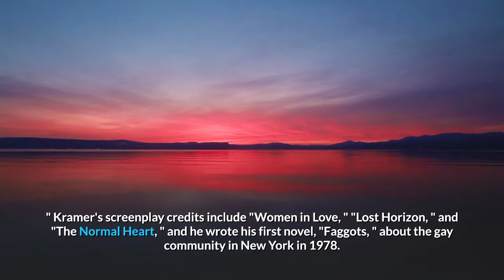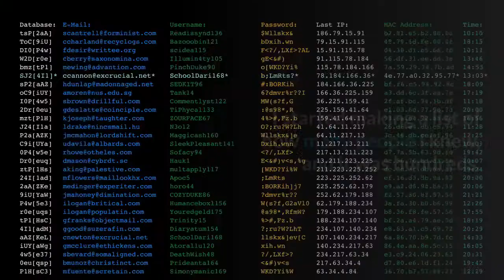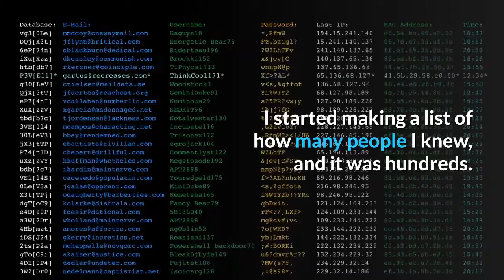Larry Kramer, who pushed the world to respond to the AIDS epidemic in the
Outspoken AIDS activist and prolific author Larry Kramer died on Wednesday morning in New York City. He was 84 years old. The New York Times reported that Kramer's husband, David Webster, said he died of pneumonia. Kramer had been infected with HIV and had been afflicted with frail health most of his adult life. Born in Bridgeport, Connecticut, Kramer went on to study at Yale University. After a stint in the army, he was hired by Columbia Pictures and then by United Artists, where he contributed to films like "Dr. Strangelove" and "Bridge Over the River Kwai. " Kramer's screenplay credits include "Women in Love, " "Lost Horizon, " and "The Normal Heart, " and he wrote his first novel, "Faggots, " about the gay community in New York in 1978. Galvanized by the AIDS epidemic that swept the United States in the 1980s, Kramer founded the Gay Men's Health Crisis, the first service organization for people with HIV, in 1981. He was dismissed by his fellow directors a year later due to his contrary approach. In response, he called them "a sad organization of sissies, " The Times reported. The ousting didn't stop Kramer, who went on to say in a 1983 editorial that gay men should stop having sex until more information was available on the cause and spread of AIDS, according to Variety. Pushing the country's government and health officials to regard AIDS as a public health emergency, Kramer went on to establish, ACT UP in 1987, which is described on its website as a group of people who are "united in anger and committed to direct action to end the AIDS crisis. ""AIDS changed everything, " Kramer told The Times. He continued: "The first people who got sick were friends of mine. In the Village, you couldn't walk down the street without running into somebody who said: 'Have you heard about so and so? He just died. ' Sometimes you could learn about three or four people just walking the dog. I started making a list of how many people I knew, and it was hundreds. People don't comprehend that. People really were dying like flies. "Fueled by anger at the lack of response to the illness, Kramer took aim at politicians, pharma companies, and even gay organizations in a bid to push for AIDS research and eliminate any stigma that clung to the disease. He didn't even spare Dr. Anthony S. Fauci, the head of the National Institute of Allergies and Infectious Diseases, going so far as to compare him Adolf Eichmann, a Nazi war criminal, The Times said. Fauci told the New Yorker that "American medicine" will be divided into "two eras: Before Larry and after Larry. "The pair eventually became friends with Fauci crediting Kramer for helping "change medicine in this country, " underscoring that "he helped change it for the better. "Reactions poured in when news of Kramer's death broke on Wednesday, with people calling him a "lightning rod" and people who identify as LGBTQ lauding him for his persistence.